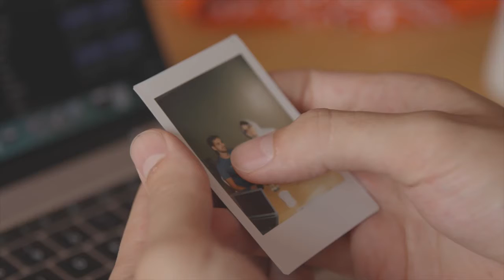Full Cut of the Peachsaltz original "Crying"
Enjoy our critically acclaimed Drama. This is our first Friday Funny that we have for you!